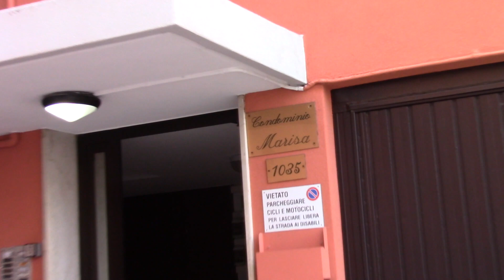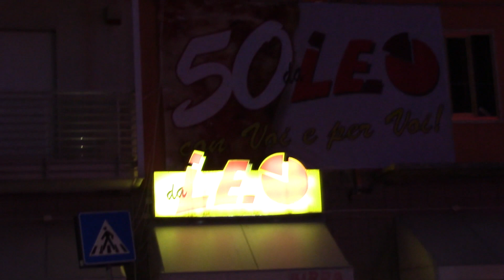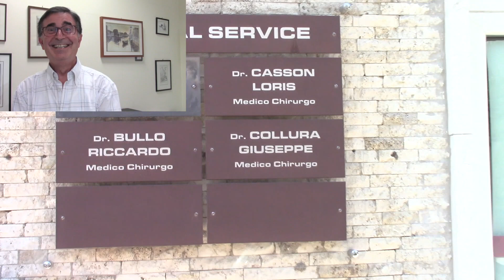TG AZZURRA: FAIDA A BORGO, 2° INCENDIO DOLOSO IN UN ANNO CONTRO LA STESSA PERSONA -nr 152, 7 luglio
Nel numero odierno:

- incendio doloso a Borgo San Giovanni distrugge una moto e danneggia due auto. Proprietario già preso di mira un anno fa → l'articolo continua su

- pista ciclabile sul lungomare invasa dalle piante non potate: difficile la circolazione tra Minerva e bagni Sirena → l'articolo continua su

- nasce Area Relax: stasera lungomare pedonalizzato tra il Clodia e l'Astoria, con tante attrazioni dalle ore 19 → l'articolo continua su

- apre un servizio di medicina integrata anche in centro storico: prevenire le cronicità è sempre meglio che curarle → l'articolo continua su

- successo per i concerti di musica da camera nell'atrio del municipio. Stasera e domani repliche a palazzo Grassi → l'articolo continua su

- Nularse, da Londra ai grandi festival. Alessandro Donin è il nome più fresco della nuova musica made in Chioggia → l'articolo continua su

- meteo Brollo: stanotte raggiunto l'apice con 25 gradi e umidità al 90%, è piena canicola. La giornata sarà molto soleggiata e calda, mitigata dalle brezze marine. Nel weekend la situazione sarà anche più fastidiosa.